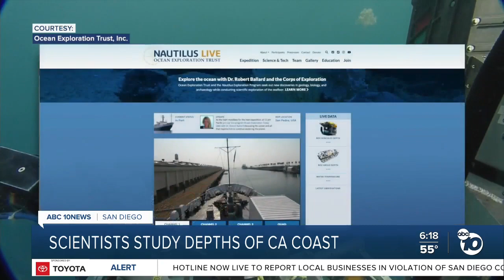Scripps researchers explore depths of California coast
Researchers from the Scripps Institution of Oceanography will use a remotely operated vehicle to explore the ocean floor off the California coast. They hope to study deep sea minerals and organisms to determine potential uses by humans.